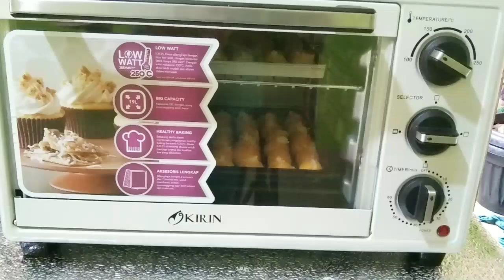Resep Praktis 1 Adonan Jadi 3 Macam Kue Kering@ibualza738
Bahan
- Tepung terigu 1 kg, saya pakai segitiga biru
- Tepung maizena 150 gr
- Susu bubuk 3 sdm

Thumbprinst cookies
- Selai strowberry secukupnya (saya beli sudah jadi di toko bahan kue)

Kue Nastar
- Selai nenas, saya bikin sendiri (cara buat ada Link di bawah)

Kue Coklat mutiara
- Coklat 1 batang (saya pakai collata)
- Mutiara (beli di toko bahan kue)

Note:
Waktu oven sesuai oven masing2, saya gunakan waktu 30 menit, 15 menit berjalan saya ganti posisi masing2 loyang